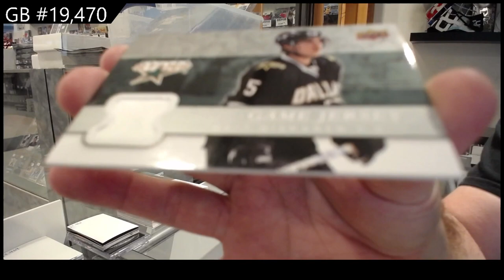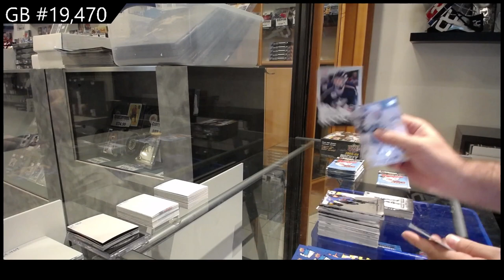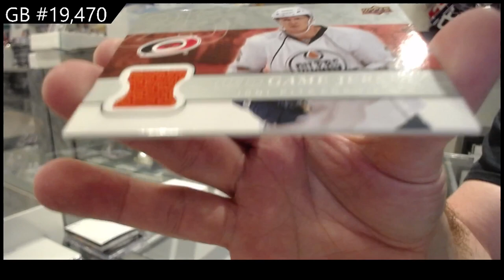08-09 UD Series 1 & 08-09 UD Series 2 Hockey Box Break - C&C GB #19,470